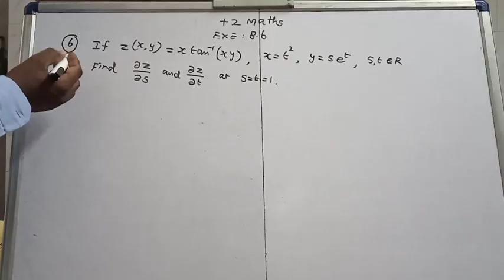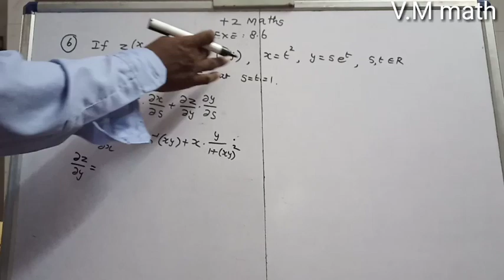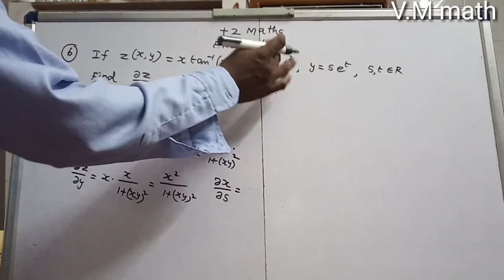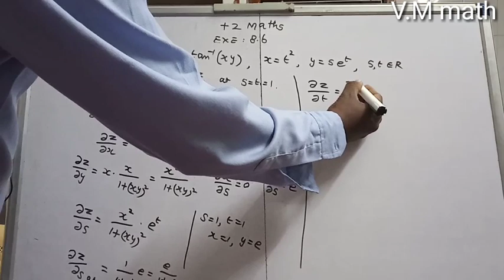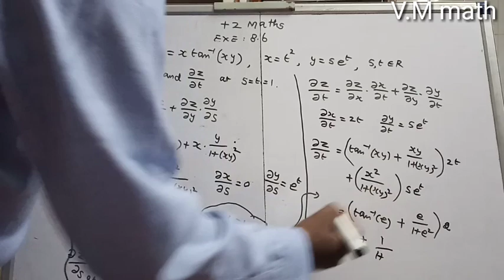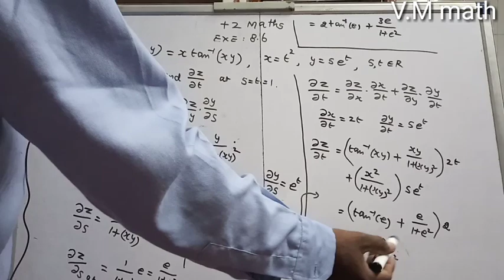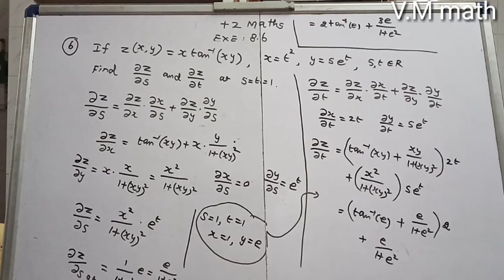12th Maths volume 2 Unit 8 Exercise 8.6